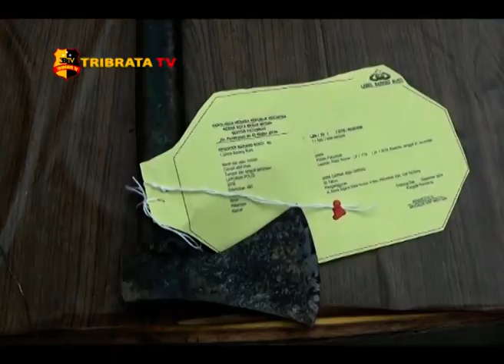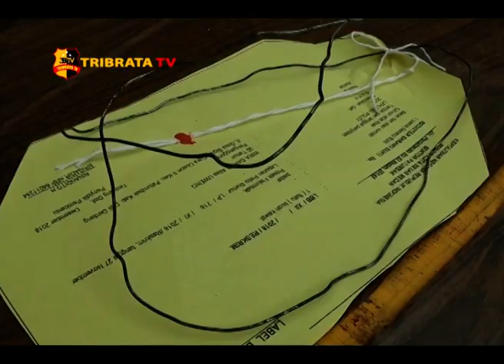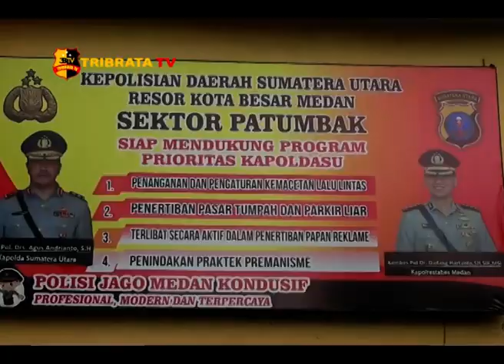PELAKU PEMBUNUHAN MAYAT DI SUMUR TUA BERHASIL DITANGKAP